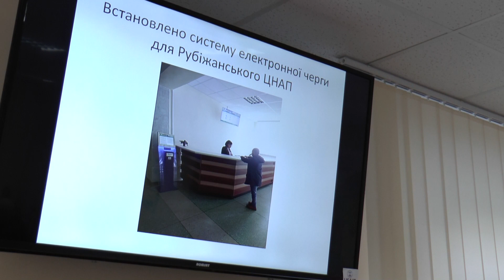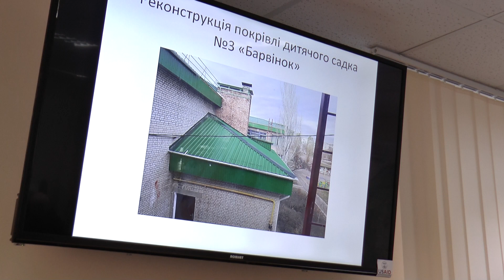Громадська рада схвалила план перспективного розвитку міста на 2019-2021 гг